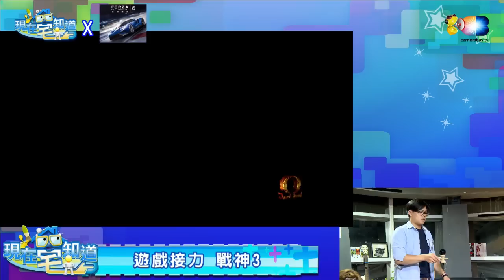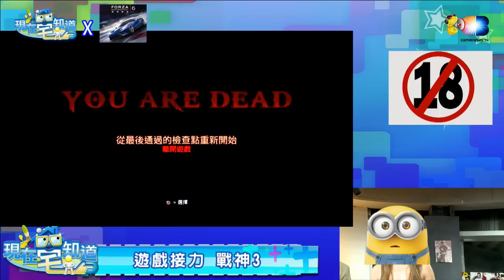麥卡貝20150923 現在宅知道_04 馮迪嘆&劍玉屎之戰神接力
主持人:六嘆 婕翎 鳥屎
久違的戰神接力回來啦~
小小兵六嘆進度如何呢